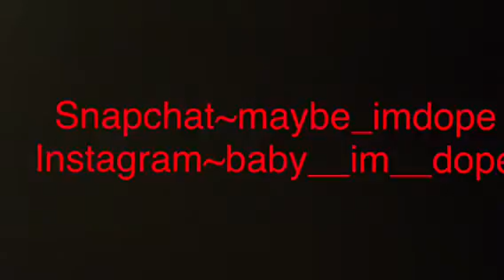WHAT I DO ON WEEKDAYS!!!